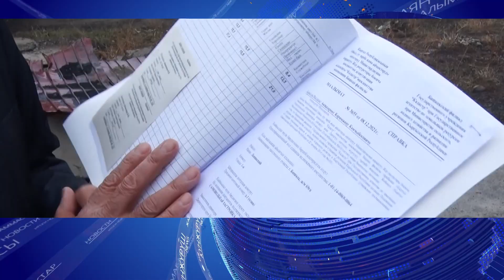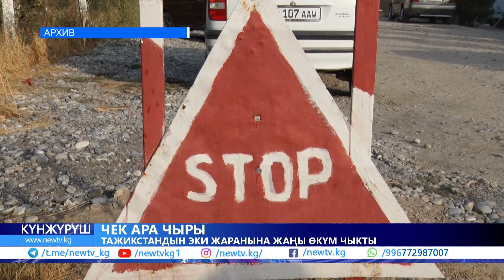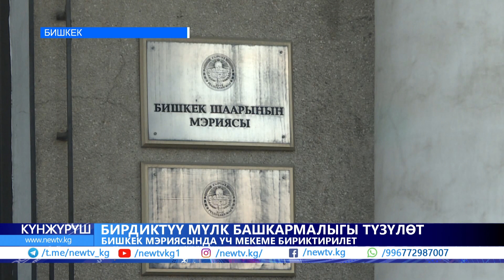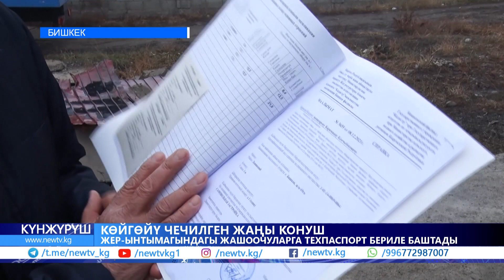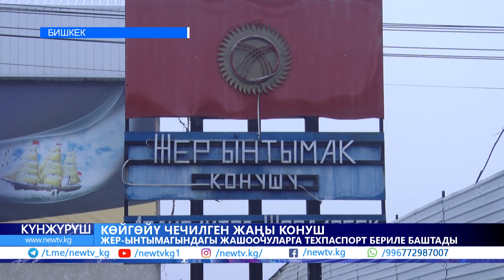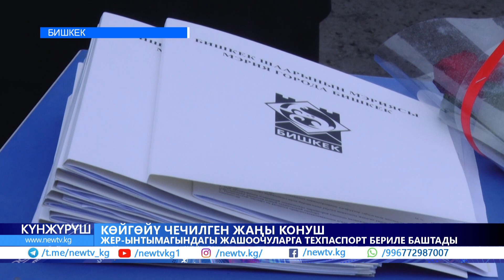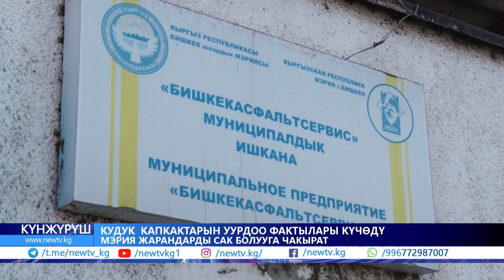Боомдо унаа өрттөнүп, бир адам күйүп кетти